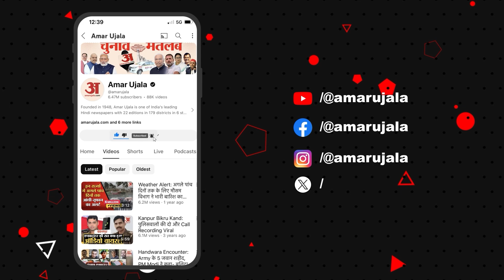CM Bhajanlal Sharma ने शुरू किया स्वच्छता अभियान, सुनिए क्या बोले? | Politics | Amar Ujala Rajasthan